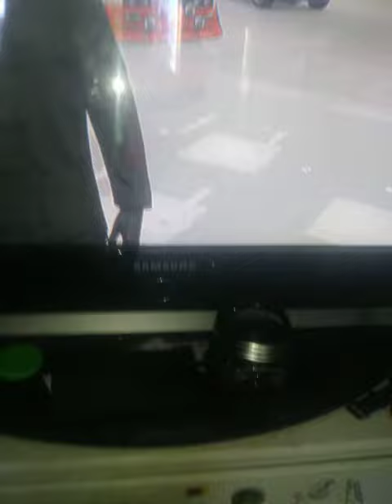Gta Car Show Case